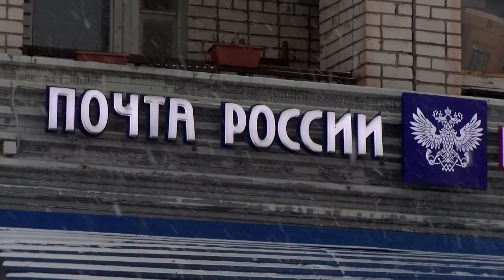Что будет с Саровским почтамтом?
Кадровый голод, заработная плата, ремонт помещений, а главное, вопрос реорганизации Саровского почтамта. Обращение депутатов Городской думы рассмотрели на заседании совместного комитета.